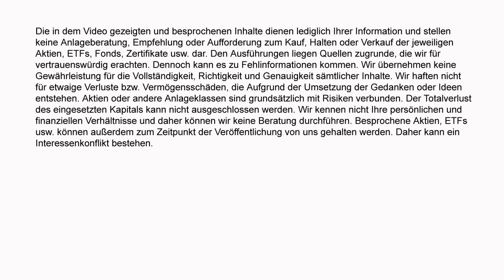Paradox Interactive-Aktie für das Depot gekauft! Solides Unternehmen mit gutem Wachstum..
Eine neue Aktie kommt in mein Depot. Diesmal ein Unternehmen aus dem Gamingbereich. Das Unternehmen wächst seit Jahren stark beim Umsatz, schreibt sehr gute Gewinne, es hat einen positiven Free-Cash-Flow und gute Zukunftsaussichten. Außerdem sieht die Schuldenseite sehr gut aus. Wir haben jetzt ein Bewertungsniveau erreicht, dass ich für den ersten Einstieg und den Positionsaufbau ausnutzen möchte. Ich erhoffe mir hier über mehrere Jahre einen sehr guten Gewinn. In welche Firma ich jetzt investiert habe und warum, erfahrt Ihr im heutigen Video.